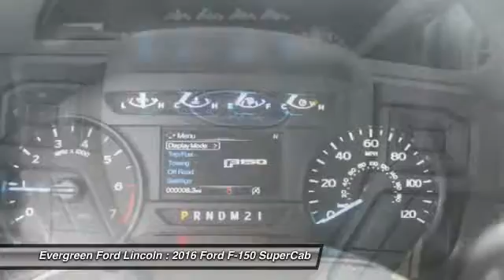2016 Ford F-150 Issaquah WA 16-1767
2016 Ford F-150 4WD 145WB

1500 18th Ave. Northwest

1;500 - Bonus Cash. Exp. 07/05;  1;000 - RETAIL Customer Cash. Exp. 07/05;  300 - Ford EcoBoost BONUS Cash. Exp. 07/05;  500 - Ford Credit Retail Bonus Cash. Exp. 07/05;  500 - Retail Bonus Cash. Exp. 07/05  IN TRANSIT :  All prices are subject to change without notice. We reserve the right to refuse to honor any incorrect internet prices as we cannot account for human or technical error.Includes all available  manufacturer  rebates for qualified buyers